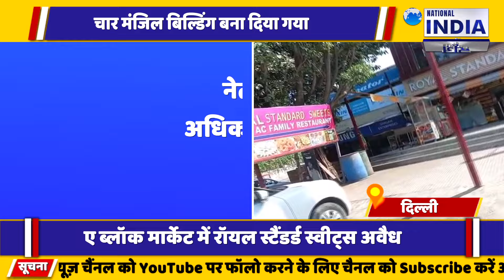Delhi निगम पार्षद सुमन शर्मा एवं MCD के भ्रष्ट अधिकारी की वजह से सरकारी जमीन पर 4 मंजिल रेस्टोरेंट